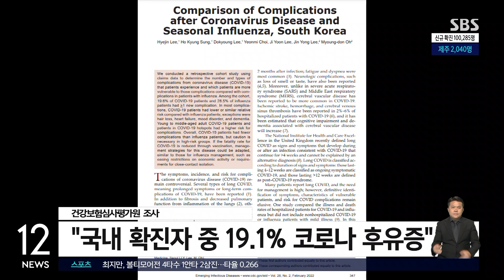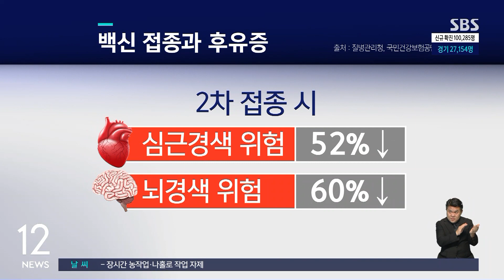코로나19 후유증, 백신 접종하면 위험성 낮아진다 / SBS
국내 코로나 확진 자 중 적지 않은 사람들이 피로감과 건망증 등 후유증에 시달립니다. 드물지만 심근경색이나 뇌졸중 같은 중증 후유증도 생기는데, 백신을 맞으면 위험성이 낮아지는 것으로 조사됐습니다.
유승현 의학기자입니다.